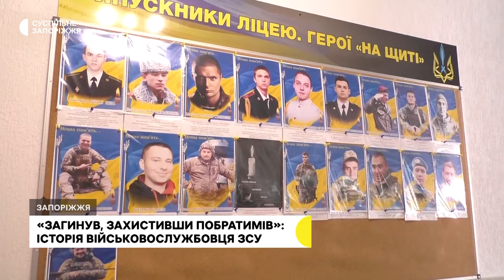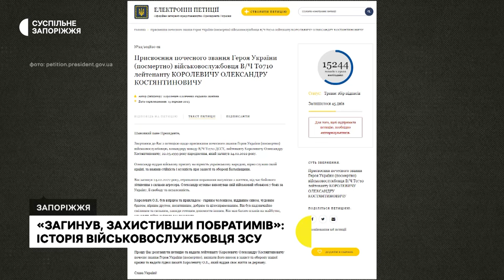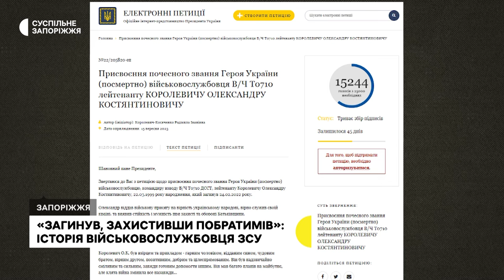Олександру Королевичу із Запоріжжя просять присвоїти звання Героя України (посмертно)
Звання Героя України (посмертно) просять присвоїти військовослужбовцю із Запоріжжя Олександру Королевичу, який загинув 24 лютого 2022 року під час масованого ракетного обстрілу в одному з населених пунктів Житомирської області.

Петицію на сайті президента України зареєструвала мати загиблого захисника Радмила Королевич-Косяченко.